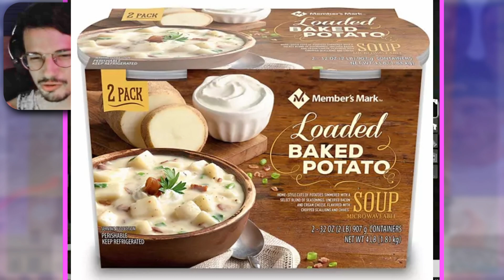broke dak joe TAKE ON L4D: DAD AIR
sorry we got banned for a week. NEW VIDEO AND CLIPS POSTED DAILY WE BAK LADS